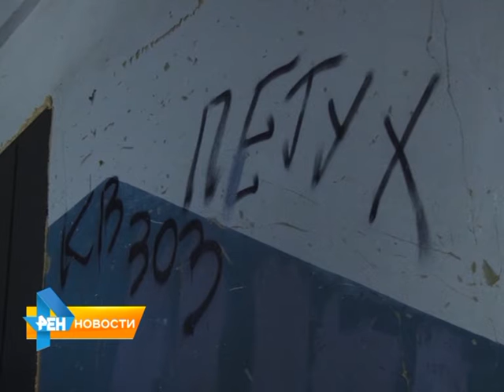Очередной случай вандализма коллекторов произошел в Ленинском районе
На этот раз пострадали не только жители конкретного дома, но и частный предприниматель. Вместе с фасадом дома на Лунной 27, коллекторы исписали и здание находящегося рядом продуктового магазина. Материал вышел в эфир 26 ноября 2015 года.